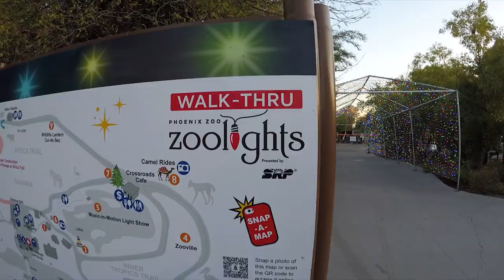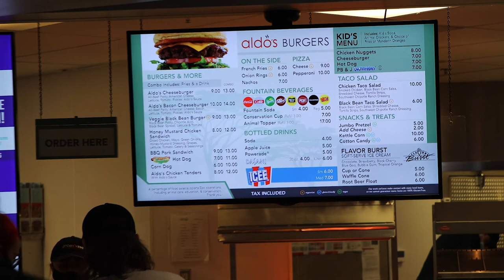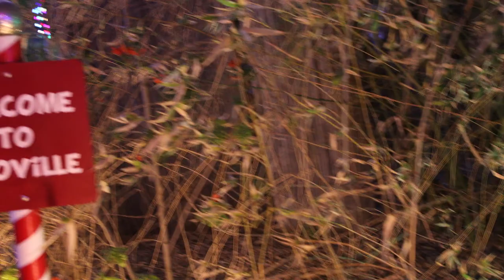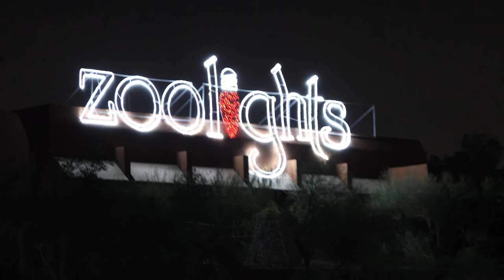Season 3 Episode 114 | zoo lights | phoenix zoo | animated light shows | sunset | hanging gardens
Are you aware that in many other parts of the world people celebrate three Kings Day in conjunction with Christmas? It is on the 6th of January, or the 12th day of Christmas, The feast of the Epiphany. This coincides with our visit to the Phoenix Zoo’s “Zoo Lights”!
At 5:30 pm the zoo has cleared out the regular visitors and the nighttime visitors come for the show. There are over 4 million lights involved this year and it is awesome. Sunset skies are beautiful, that is if you're a sunset lover, and shortly thereafter darkness welcomes an amazing show put on by the zoo.
We got there at opening and visited the gift shop then their eatery aldos, before heading out. It seems that every creature in the place is represented by a light display and there is also a large animated, dancing light display around the lake timed to Manheim Steamroller. Camel rides, Hanging gardens, lions and tigers and bears.
What a great place to bring the family.
Have those of you who don’t have a YouTube channel thought of making one?

OLT

Do you like the music you hear on our Videos? Would you like a virtually unlimited source for Great “Copyright-free” music on your own Videos?

Our Highlighted Products

Camco 10552 Universal Temperature and Pressure Valve Remover

150psi T&P Valve

Cummins 122-0800 Onan Oil Filter

Hopkins Towing Solution 42001MI Oil Drain Container 10 qt. Super Duty Oil Drain Container

Shower Shroom Shower Stall Drain Protector Hair Catcher/Strainer 2", White

Zero-G Blue 50' 1/2" Potable Water Hose for your RV.

Happy Camper Black tank treatment, odorless

Traffic Cones, collapsible with reflective stripes, 4 pack

 the_adventures_of_grizz       (Instagram)

 birdythemorkie                       (Instagram)

CAMERA & GEAR

Canon 70d
Canon G7x

MUSIC

ES_Carol of the Bells – Traditional
     _I Will Be Home for You – Wildson
     _Christmas Miracle – Malena Stark

SOFTWARE

TIME STAMP

0:00 Open
0:01 Narration
0:39 Zoo Lights
0:44 The Phoenix Zoo
1:47 Logo Opener
2:10 Sunset
2:56 aldos
7:06 Animated light shows
7:55 How do they do that
9:32 Lions and tigers and bears
11:02 Cammel Rides
11L51 Older section
13:56 Hanging Gardens
15:09 Insects
16:32 Close
17:09 Selfies

-Category-

 Travel & Events

-License-